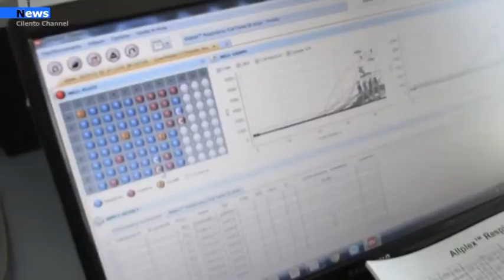Catellabate, Negativi 251 tamponi effettuati alla primaria e 7 nuovi positivi in città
ieri sono stati effettuati circa 251 tamponi antigenici ad alunni, personale docente e personale ata, delle scuole primarie dell’Istituto Comprensivo di Castellabate. Si è registrata la negatività di tutti i 251 tamponi processati.
Intanto il Dipartimento di Prevenzione dell’Asl ha inviato la comunicazione della positività di 7 nostri concittadini residenti.